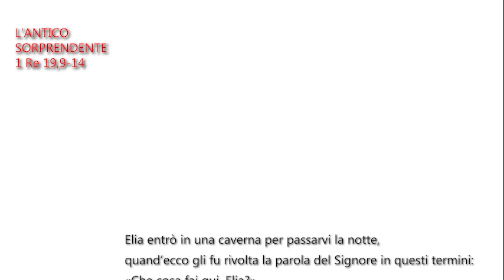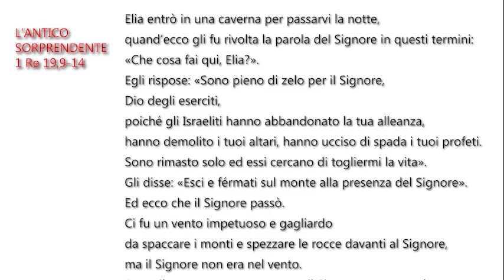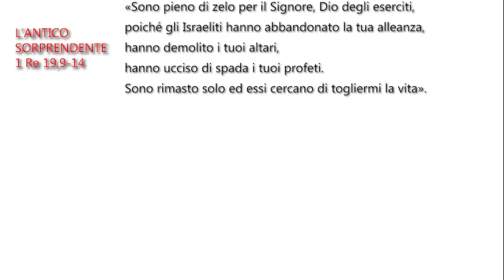ASSISI 2023 - Lectio 01 "L’antico sorprendente", a cura di Angelo Fracchia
ASSISI 2023 Lectio 01 - "L'antico soprendente"  a cura di Angelo Fracchia, biblista

Ufficio Nazionale per la cooperazione missionaria tra le Chiese- Fondazione Missio:
 21° edizione delle Giornate Nazionali di formazione e spiritualità missionaria
Cuori ardenti, piedi in cammino
 Domus Pacis - Santa Maria degli Angeli-  Assisi, 27  agosto 2023.